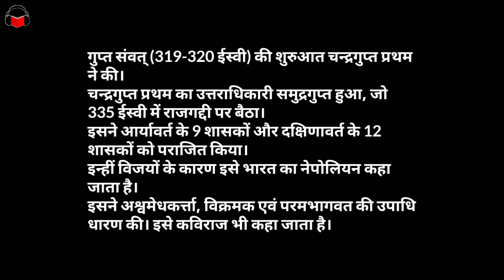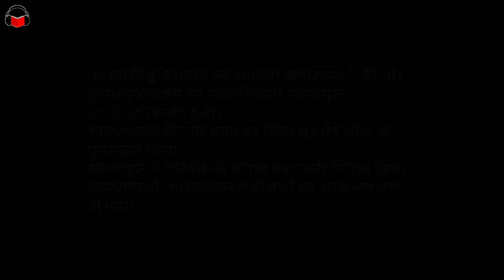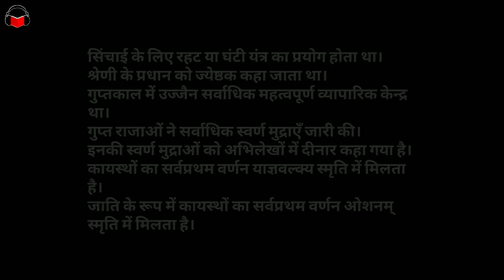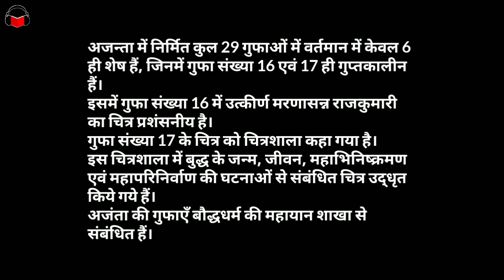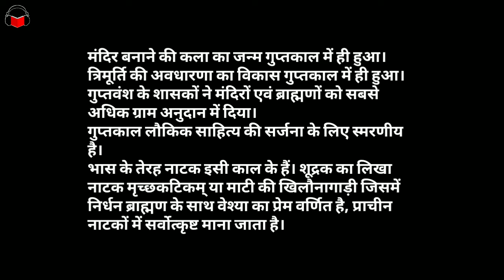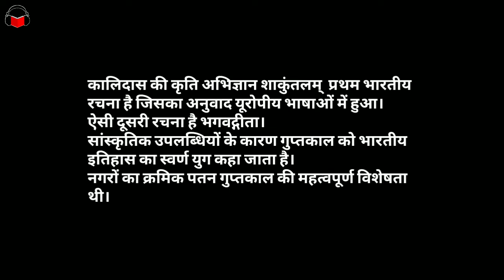Audiobook GS, Ancient History, Gupta dynasty गुप्त साम्राज्य, प्राचीन भारतीय इतिहास, SSC CGL, UPSC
प्राचीन भारतीय इतिहास के अंतर्गत इस वीडियो में हम बात करेंगे गुप्त साम्राज्य के विषय में।
यह विडियो SSC CGL, RAILWAY, BANK, UPP, UPSC, आदि परीक्षाओं के लिए उपयोगी है।